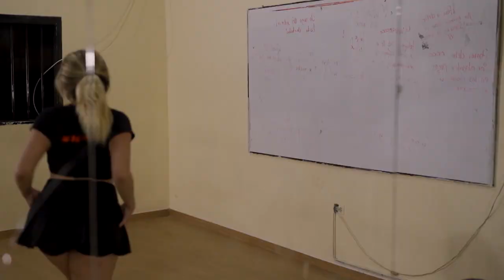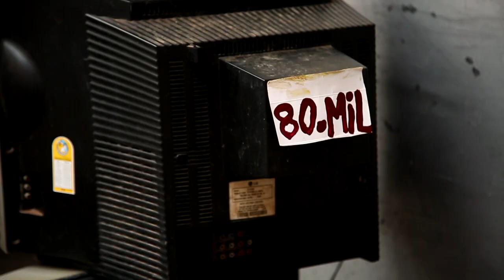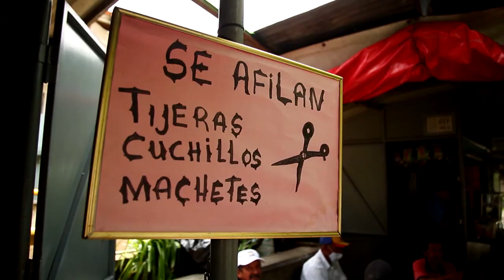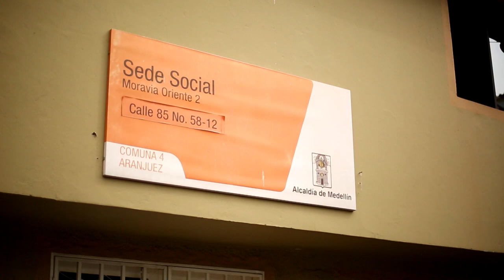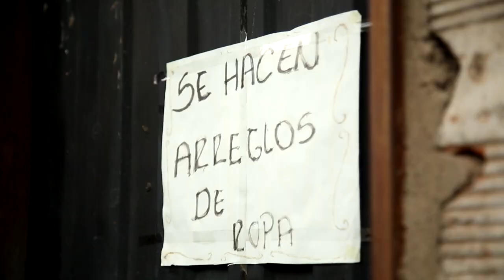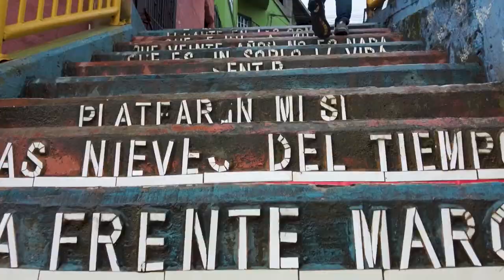COMUNAL IMPARABLE [Capitulo 2] Programas Telemedellín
Medellín ComunalImparable ParticipaciónImparable Estamos ((al aire)) con Comunal Imparable.